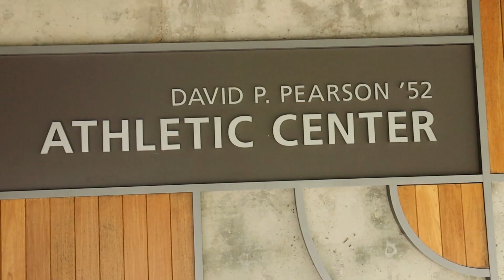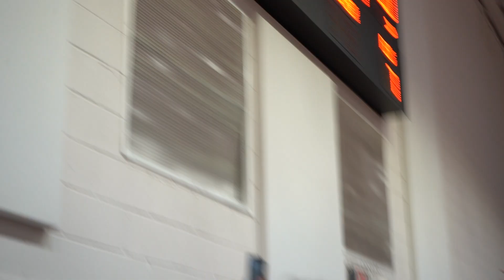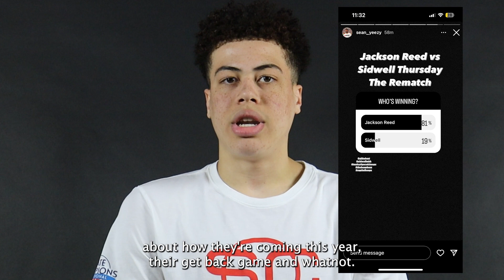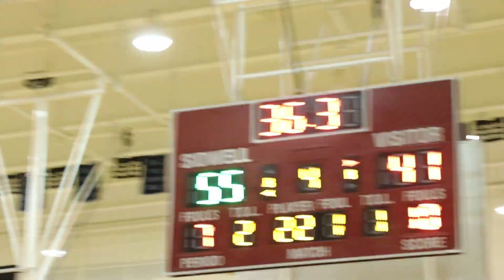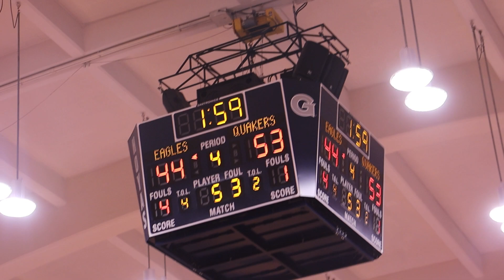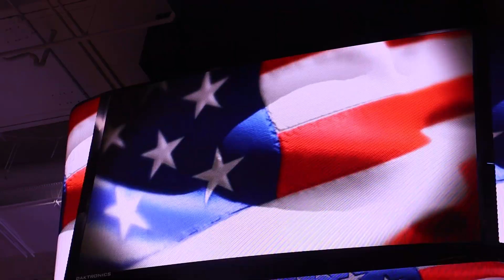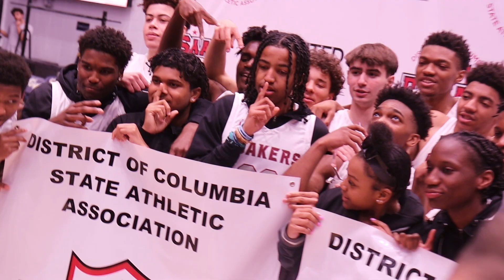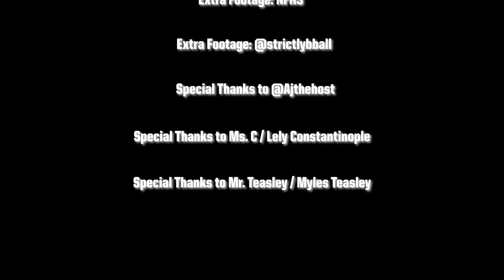"SERENDIPITY" A Sidwell Friends Basketball Documentary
Directed and Edited by Ian Mangra.

Sidwell Friends School has always been looked at as a high academic institution, but the basketball program has propelled athletics to new heights. This documentary takes you through the ups and downs of the 22-23 season and showcases the talent of the number one team in the DMV, and one of the best high school basketball teams in the country.